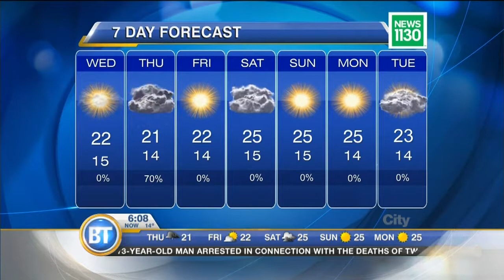Latest Forecast: July 19th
Mainly sunny skies expected with a few clouds for your Wednesday.